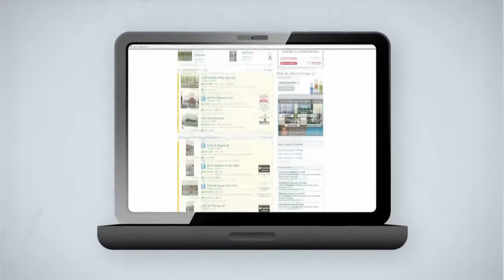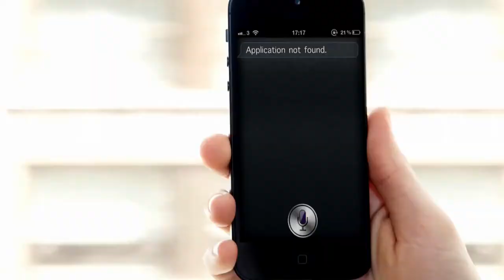RE/MAX Our Purpose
RE/MAX is the world leader of Real estate Brokerage.
If you are looking for Property to Buy, Sell, Rent
We are here to Help you do it.
Just contact RE/MAX Thailand
remax.co.th